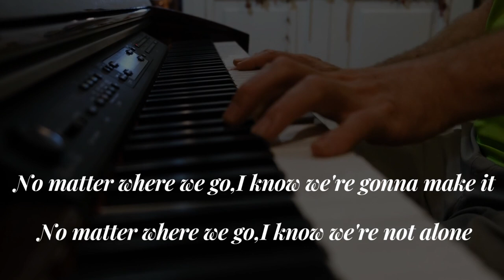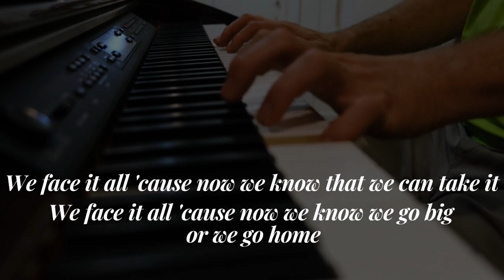Lyrical Video: Paradise Feat New Port And Britt Lary.